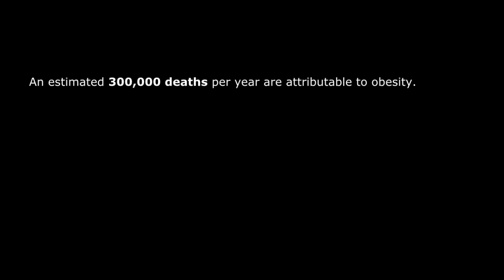Ubby's Exciting Diet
Dave ate a total of 4 Big Macs the day we shot this.